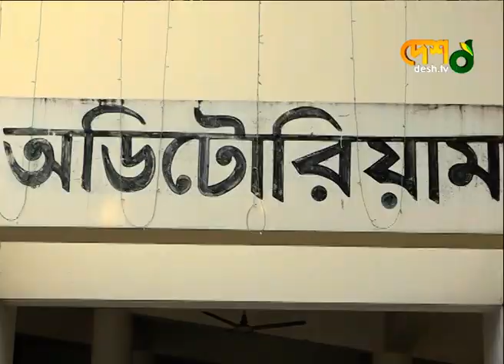২ বছর পর মঙ্গলবার থেকে শুরু হচ্ছে লালন স্মরণোৎসব | Lalon Mela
২ বছর পর মঙ্গলবার থেকে শুরু হচ্ছে লালন স্মরণোৎসব | Lalon Mela

»» Office Address:
 42, Shaheed Sangbadik Selina Parveen Sarak, Malibag 1217 Dhaka, Dhaka Division, Bangladesh